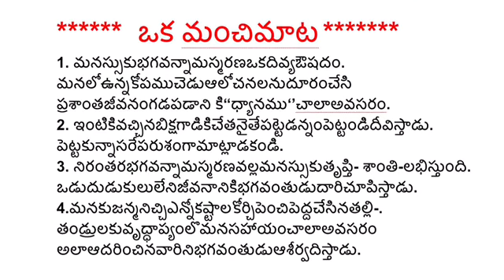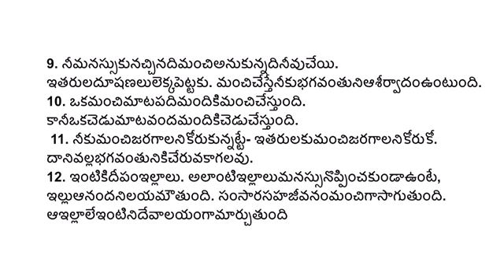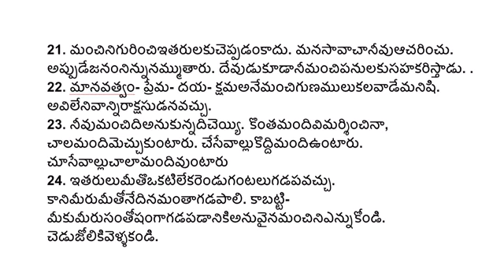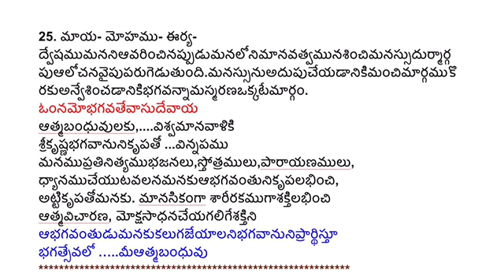ఒక మంచి మాట మనం గుర్తు పెట్టుకొని ఆచరించే ప్రయత్నం చేయవవలసినవి